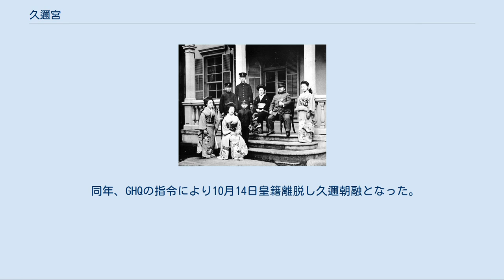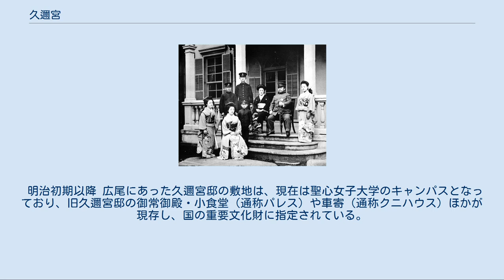久邇宮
1920年（大正9年）頃、久邇宮邦彦王一家 久邇宮（くにのみや）は、明治時代前期に、伏見宮邦家親王の第4王子・朝彦親王が創立した宮家。
 詳細は「久邇宮朝彦親王」を参照 初代朝彦親王は、文政7年（1824年）に誕生。
初名は成憲。
奈良一乗院の門主となり、親王宣下の後、出家して京都青蓮院門跡となり、天台座主を兼ね尊融入道親王と称した。
文久3年（1863年）、還俗して中川宮の宮号を賜り、名を朝彦と改める。
元治元年（1864年）、宮号を賀陽宮と改める。
国事御用掛として孝明天皇を補佐し、天皇が嫌悪した尊王攘夷派を朝廷から追放することに努めた。
そのため、明治維新後は、反政府陰謀の疑いで逮捕され、親王の身分を剥奪されて安芸広島藩に預けられた。
明治3年（1870年）に伏見宮に復帰。
 1875年（明治8年）に久邇宮の宮号を賜った。
宮号の由来は、恭仁京にちなんだといわれている（伏見宮の当主が1代おきに「邦」の1字を偏諱としていたことによるという説もある）。
その後、朝彦親王は神宮祭主として古儀復興に取り組み、1891年（明治24年）に68歳で薨去。
 朝彦親王には王子女が多く、賀陽宮邦憲王、邦彦王、梨本宮守正王、多嘉王、朝香宮鳩彦王、東久邇宮稔彦王などがいる。
 詳細は「久邇宮邦彦王」を参照 2代邦彦王（くによしおう）は、1873年（明治6年）に誕生。
1891年（明治24年）に父宮薨去によって、宮家を相続した。
陸軍士官学校、陸軍大学校を卒業し、陸軍大将にまで昇る。
1899年（明治32年）に公爵島津忠義の娘俔子（ちかこ）と結婚。
1928年（昭和3年）、台湾滞在中に朝鮮人テロリストによる暗殺未遂事件に遭ったがけがはなかった。
1929年（昭和4年）、潰瘍性腹膜炎により56歳で薨去。
 王子女には、朝融王、邦久王（1923年（大正12年）臣籍降下）、邦英王（1931年（昭和6年）臣籍降下）、良子女王（香淳皇后）、信子女王（三条西公正に嫁す）、智子女王（大谷光暢に嫁す）がいる。
 多嘉王[編集] 邦彦王の弟多嘉王は、京都に在住し、独立した宮家を興すことも臣籍降下することも無かった。
しかしながら例外的に婚姻の上一家を有しており、久邇宮本家とは独立した生活を送った。
これは当初、西久邇宮を名乗る予定だったという説がある。
妃静子との間に3男3女を儲け、神宮祭主を務めた。
1937年（昭和12年）、63歳で薨去。
 詳細は「久邇宮朝融王」を参照 3代朝融王（あさあきらおう）は、1901年（明治34年）に誕生。
婚約破棄事件もあったが、1925年（大正14年）に伏見宮博恭王の娘である知子女王と結婚。
1929年（昭和4年）に宮家を相続する。
海軍兵学校卒業。
終戦時には、海軍中将。
終戦後の1947年（昭和22年）に妃知子女王が薨去。
 同年、GHQの指令により10月14日皇籍離脱し久邇朝融となった。
いろいろな事業に手を染めるが、戦後の荒波を受けてどれもうまくはいかなかった。
1959年（昭和34年）に58歳で逝去した。
 妃との間に邦昭王、正子女王、朝子女王、通子女王、英子女王、朝建王、典子女王、朝宏王の三男五女を儲ける。
 江戸時代 京都御苑内に“賀陽宮家旧地”として案内版がある。
賀陽宮邸は女院御所跡の一部に設けられた。
 明治初期以降 広尾にあった久邇宮邸の敷地は、現在は聖心女子大学のキャンパスとなっており、旧久邇宮邸の御常御殿・小食堂（通称パレス）や車寄（通称クニハウス）ほかが現存し、国の重要文化財に指定されている。
 ウィキメディア・コモンズには、久邇宮に関するカテゴリがあります。